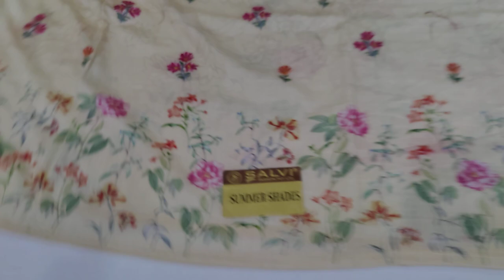होली पर cotton ki suteo ki sale Sale Sale 🌹🌹9050832256(3-3-23)